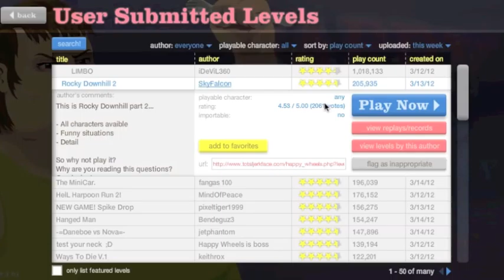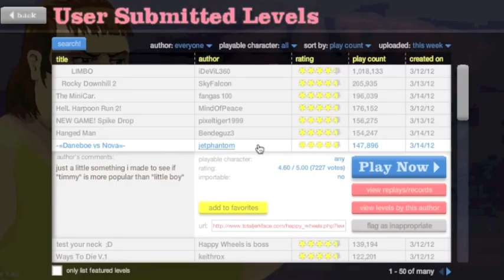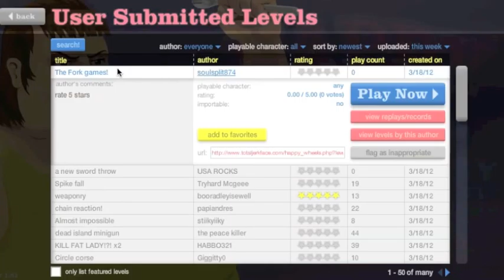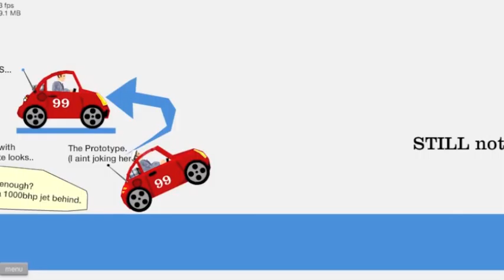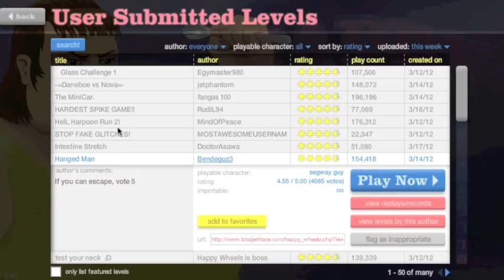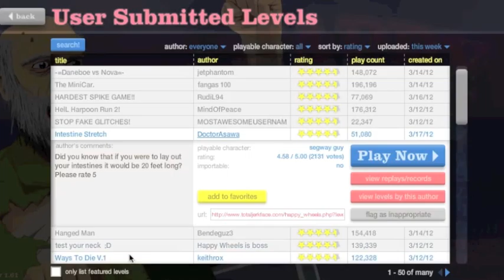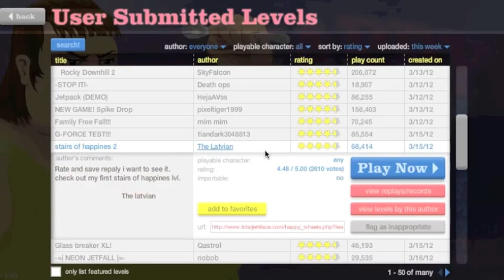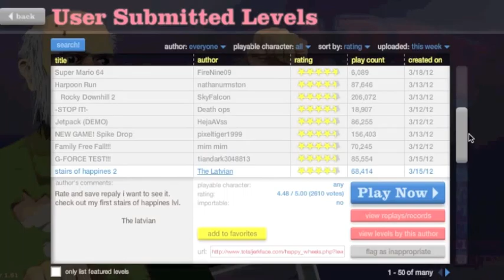happy wheels with higbeez and caitlin prt 1 technical difficulties